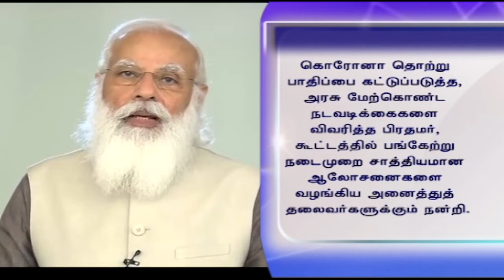ஒருங்கிணைந்து பணியாற்றுவது அவசியம்PodhigaiTamilNews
கொரோனா பாதிப்பை அரசியல் பிரச்சினையாக கருதாமல், அனைவரும் ஒருங்கிணைந்து செயல்பட வேண்டியது அவசியம் - பிரதமர் நரேந்திர மோதி வலியுறுத்தல்.